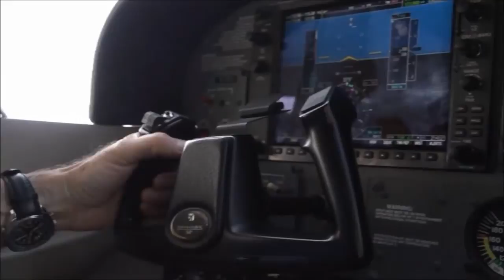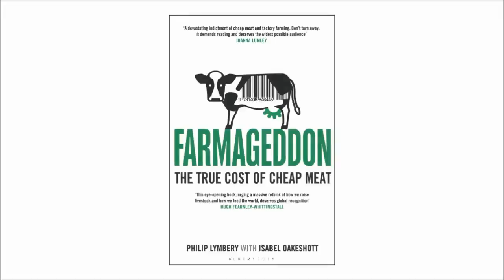Megafermy mleczarskie - blizna na krajobrazie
Fermy są olbrzymie, a laguny na odchody są wielkości stadionów olimpijskich. Setki tysięcy zwierząt spędza czas na jałowych polach, nie mają możliwości swobodnego chodzenia i podgryzania trawy. Jedna taka ferma może produkować tyle odchodów co małe miasto.